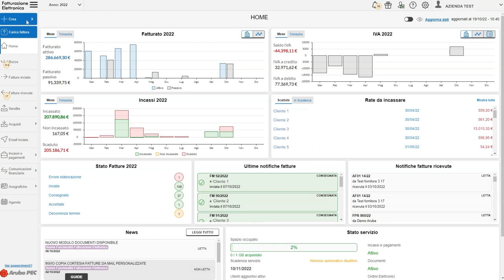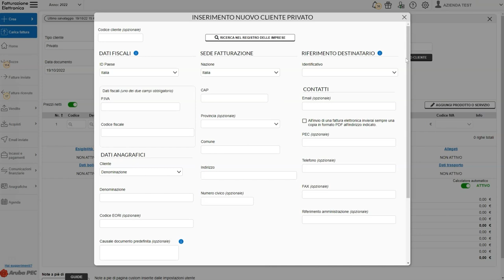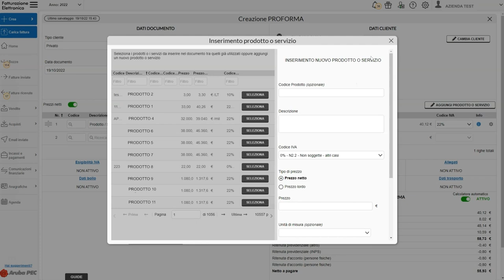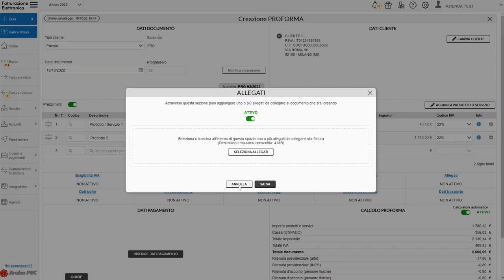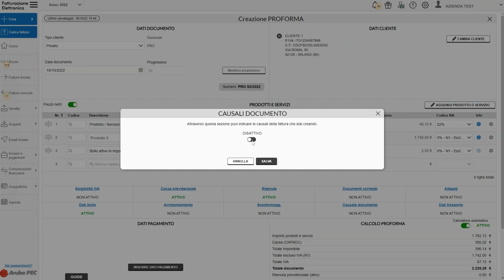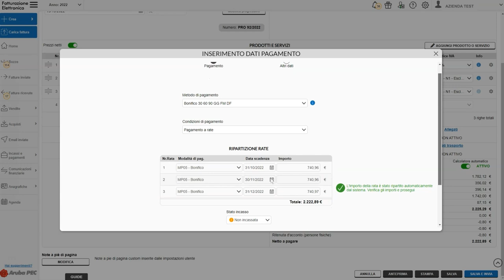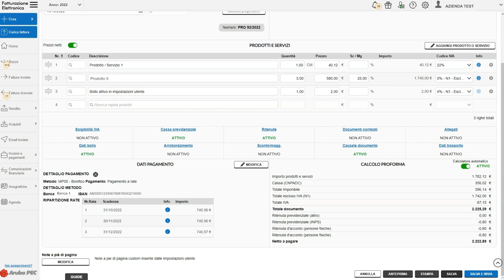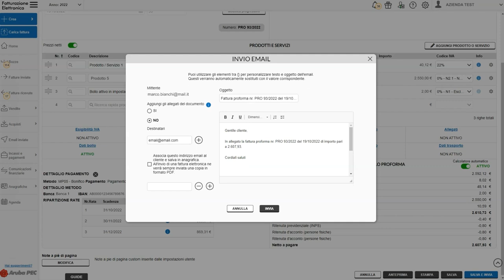Modulo documenti - Come creare una fattura proforma - Guida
Il modulo documenti ti consente di creare e gestire fatture proforma in modo rapido e intuitivo. Infatti, la compilazione del documento è del tutto simile a quella di una fattura elettronica, sia a livello di interfaccia che di dati da inserire.